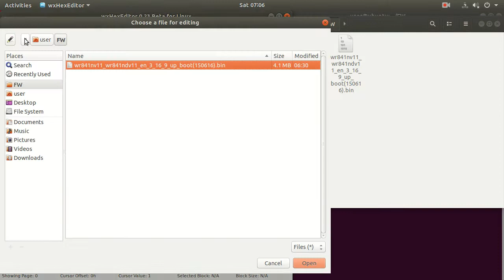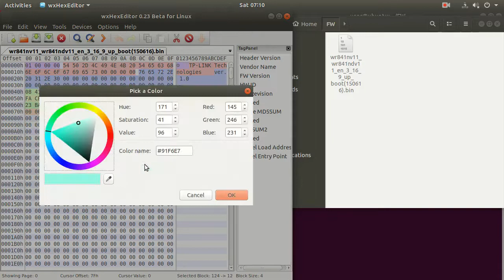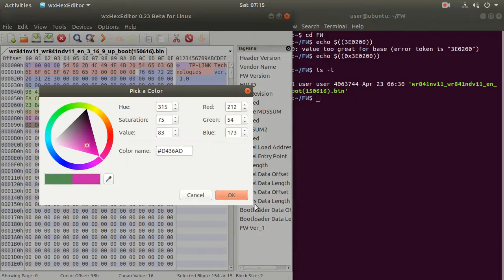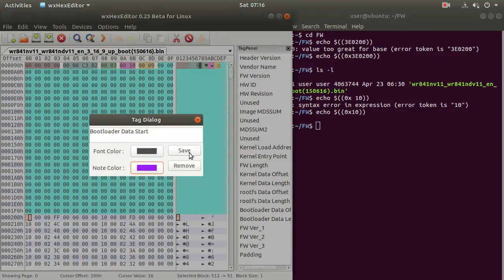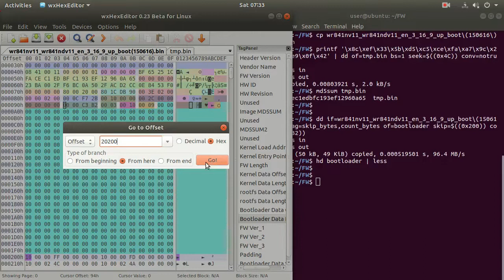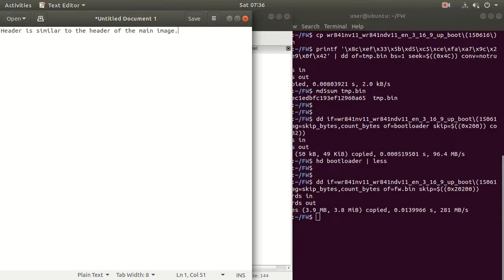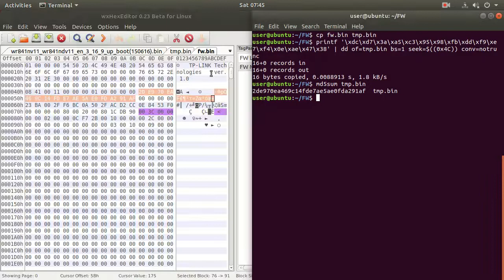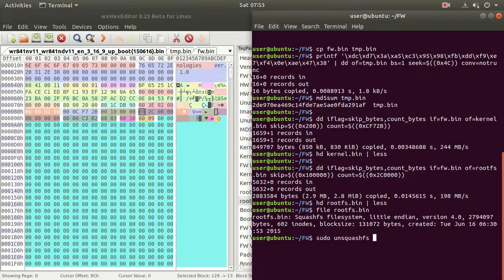Analysis of TP-Link Firmware with Header Version 1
Identify fields in header, extract bootloader, kernel and rootfs.

00:00 Start
00:30 Tag Header Fields
13:59 Extract Bootloader
15:44 Separate Bootloader
21:09 Extract Kernel
23:13 Extract rootfs